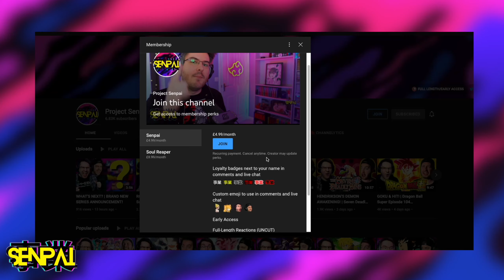SURVIVAL TEST?! | Classroom Of The Elite Episode 8 REACTION | Anime Reaction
Classroom Of The Elite episode 8 reaction - we watch and react to The Classroom Of The Elite for the FIRST TIME EVER in this Classroom Of The Elite reaction series with Classroom Of The Elite episode 8!

What was your first reaction to Classroom Of The Elite? Do you watch it? Let me know your thoughts on Classroom Of The Elite in the comments below!

CLASSROOM OF THE ELITE OP REACTION! 🔥 -